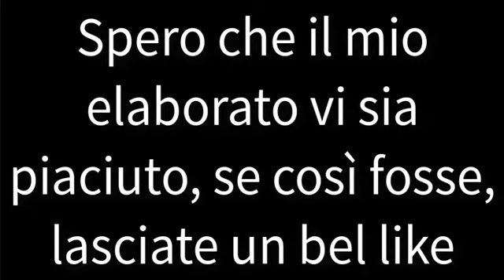TOMMY BONSANGUE ic6 BENEDETTO CROCE